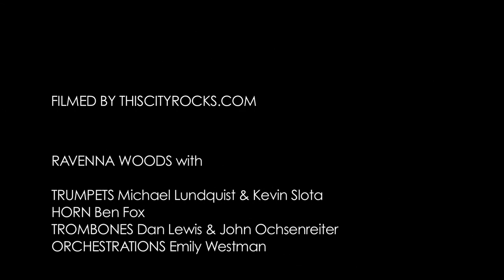Ravenna Woods with Seattle Rock Orchestra - Nov 17 2011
Ravenna Woods joins forces with some of Seattle Rock Orchestra's brass section to play "Careful Where You Are" at the SRO's Chamber Rock evening on November 17, 2011.